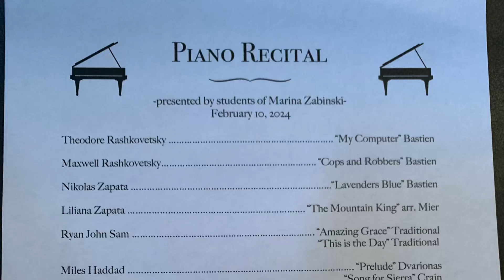Quin Recital, 2024